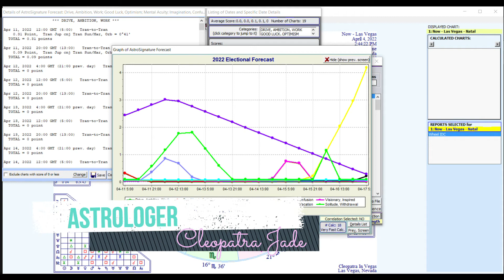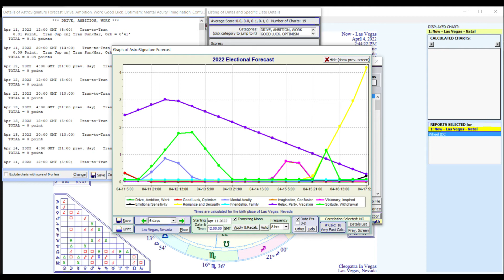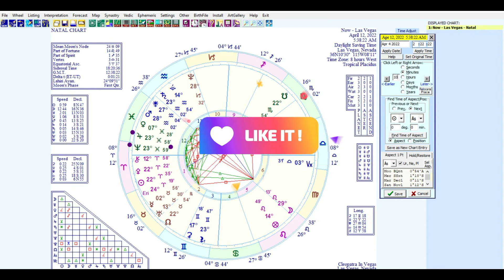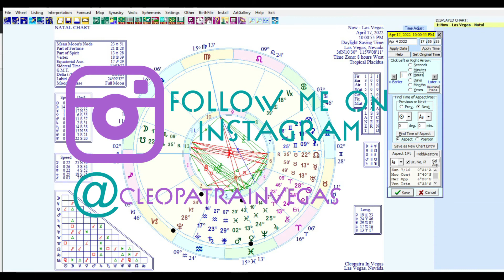Weekly Astrology Vibes For April 11th to 17th | Jupiter Conjunct Neptune \ Mars goes into Pisces☄️⭐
Astrology for the week

Transits for April 11th to 17th: 0:00
4/12  Mars Semisquare Chiron: A Way To Tame Your Temper 1:56
4/12 Mars Semisextile Pluto: Easily Rilled Up 3:04
4/12  Jupiter Conjunct Neptune: Expanding Your Spiritual Awareness 4:40
4/12  Sun Sextile Saturn: A Healthy Ego Will Goes Along Way 9:48
4/13  Sun Semiextile Venus, Jupiter, and Neptune: Not Seeing Yourself In A Realistic Way 11:40
4/14 Mars in Pisces: Taking Action in a Compassionate Way 13:06
4/15  Mercury Semisquare Neptune: Communication That Gets Misinterpreted
4/15  Mercury Semiquare Jupiter: Blowing A Conversation Out Of Proportion 17:02
4/17 Venus Semisquare Pluto: Distrustful Feelings In Relationships 18:03
4/17 Mercury Conjunct Uranus: That Light Bulb Moment That Results In a Breakthrough 18:57
4/17 Venus Sextile Uranus: Pleasant Surprises With Love And Finances 20:17

So who am I anyway?
 Hello, my name is Cleopatra Jade!
I am an Intuitive who specializes in Dating & Relationships, Astrology, and Energy Healing. My goal is to show you how to get results so you can be successful in your personal life, learn to heal yourself so you can tap into your high vibes, plus show what you need to have a successful love life. learn more
North Node in Gemini- South Node in Sagittarius vid